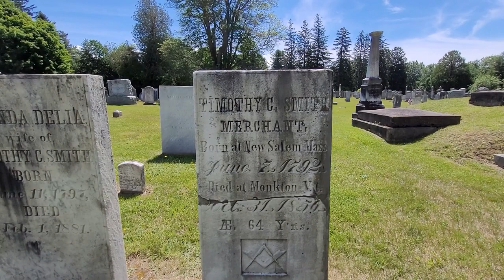Grave with a View - New Haven VT - Window on a Grave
EVERGREEN CEMETERY, JUST OFF OF Town Hill Road in New Haven, VT, is generally unremarkable as far as cemeteries go, except for one fascinating interment. His name was Timothy Clark Smith, and he was a 19th century doctor who suffered from taphephobia, the fear of being buried alive.

This personal fact is made apparent by his unusual grave design. He designed and rigged his own tomb in an attempt to prevent his nightmare of an undesirable outcome. He installed a set of stairs underneath a large square capstone beside his burial mound, and is said to have been buried with a bell in his hand and a breathing tube.